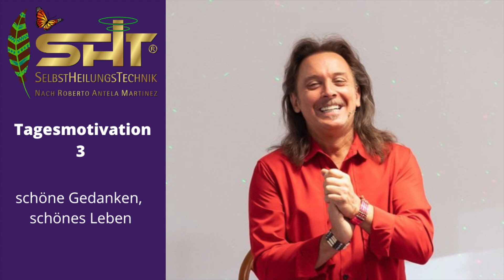Schöne Gedanken, schönes Leben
Dir fehlt manchmal die Motivation um in deinen Tag zu starten?
Du wünschst dir mehr Unterstützung in deinem Leben?

Heute geht es darum, was du mit der Kraft deiner Gedanken alles erreichen kannst.

Alles Liebe
dein Roberto ✨🦋

SHT-Selbstheilungstechnik

🌟 Selbstheilung, Selbstliebe, Selbstverwirklichung🌟

Musik: Hoffnung, aus dem Album Zauber der Panflöte von Roberto Antela Martinez
Bilder: Pixabay und Pexels, freie kommerzielle Nutzung, kein Bildnachweis nötig